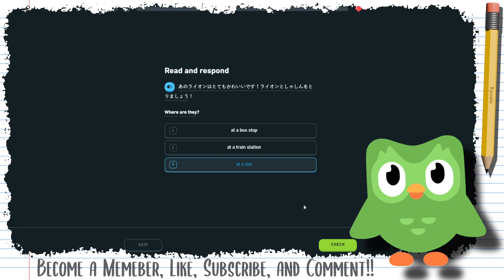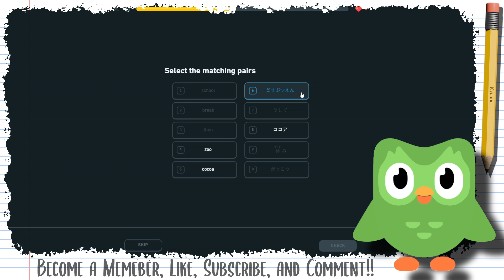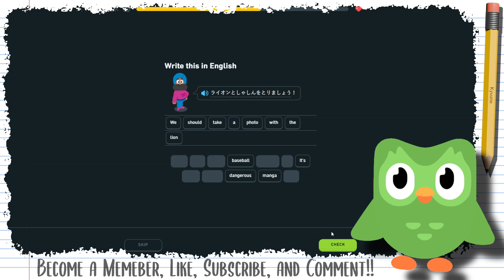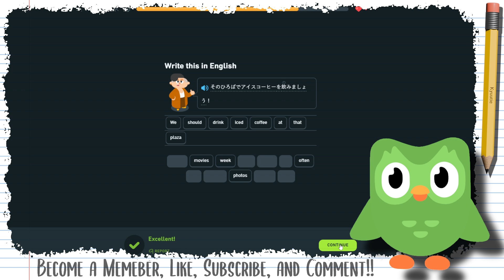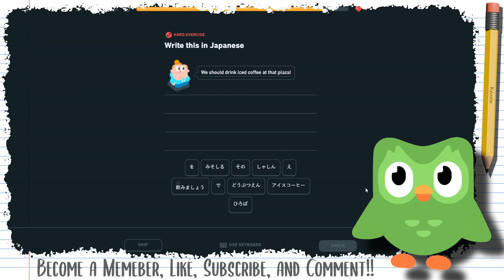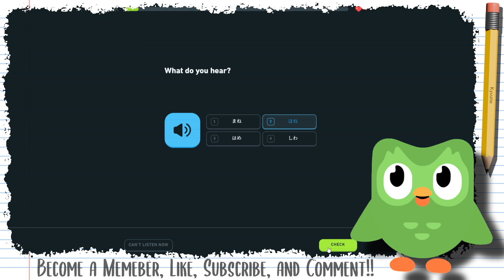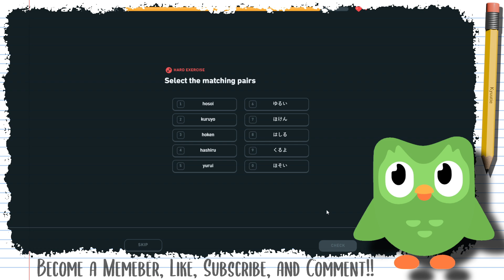Daily Duolingo: Japanese - Day 247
Loyalty badges
Custom Emoji

Members List:
EmmyStarr
RaleyDrew

So this is just hopefully my daily series where I just study in Duolingo everyday.